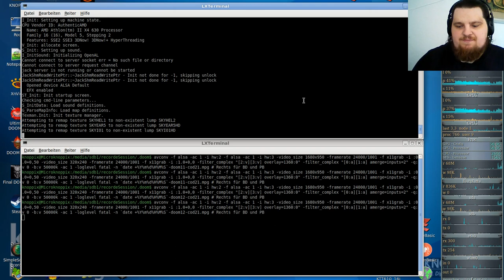Let´s Play Call of DooM Sigil Ultimate (gzdoom) E1M2 - Nuclear Plant